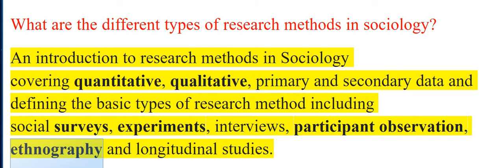What are the different types of research methods in sociology